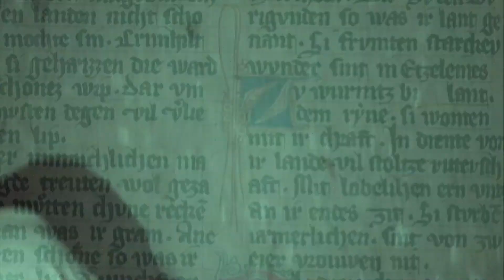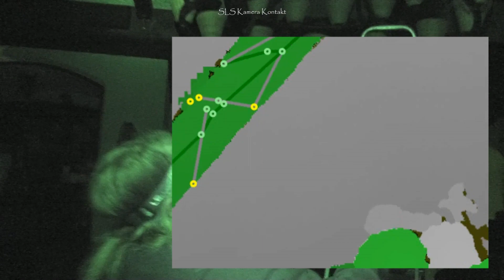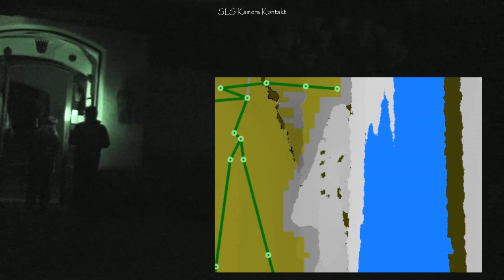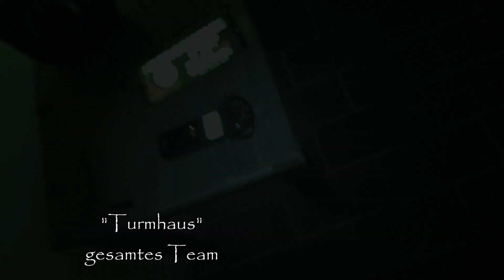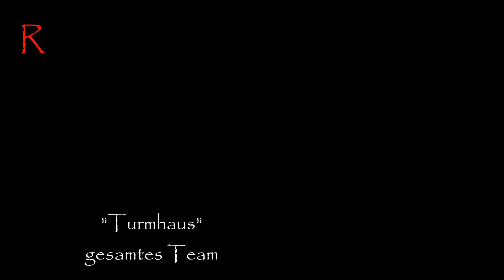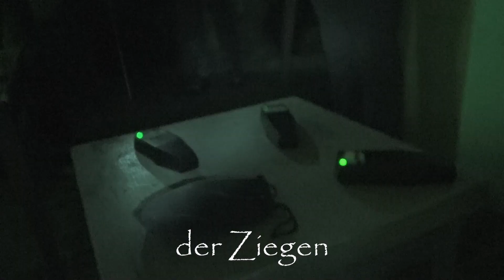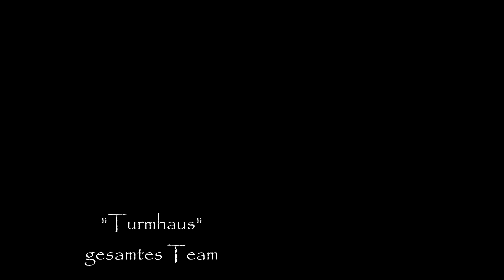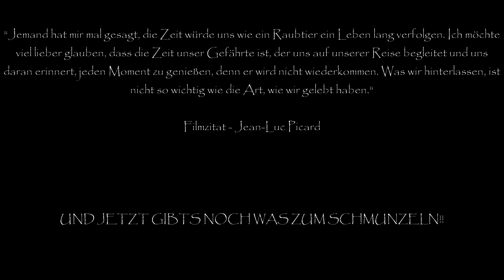Projekt Anderwelt Burgmauerngeflüster Teil 3 Episode 10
"Burgmauerngeflüster"
Teil 3

Die wirklich unfassbaren Ergebnisse bei den Teilen 1+2 ziehen sich auch in diesem, letzten Teil fort, der eigentlich nicht geplant war.
Doch die Vielzahl und Intensität der Rückmeldungen ergaben dann doch noch Teil 3.
Diese Burg hatte einiges an Überraschungen für uns bereit gehalten, wie man in diesem Teil unschwer erkennen kann. Der Steigerungen sind im Teil drei an der Spitze angekommen.

Nicht vergessen, nach dem Abspann und unserem Logo wartet noch ein Zusammenschnitt unserer Outtakes, die bei den Drehs der Statements entstanden sind.

Das Team vom Projekt Anderwelt wünscht Euch spannende und gute Unterhaltung.